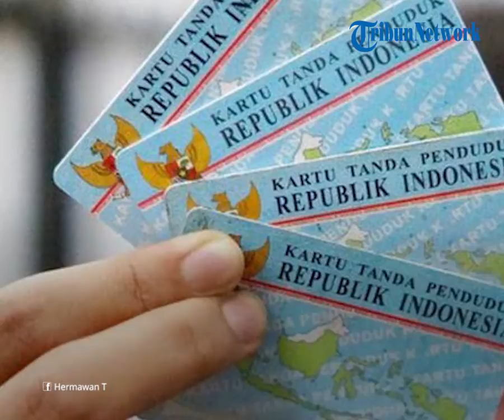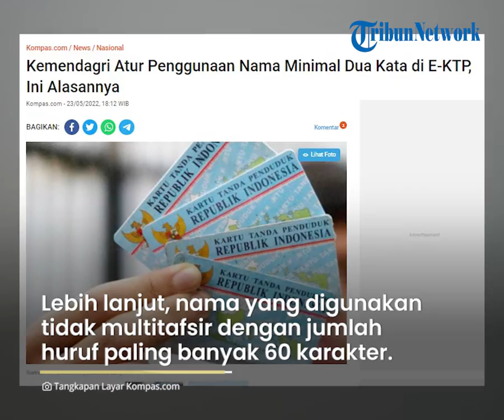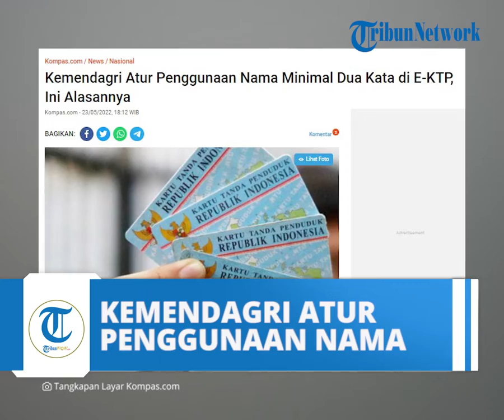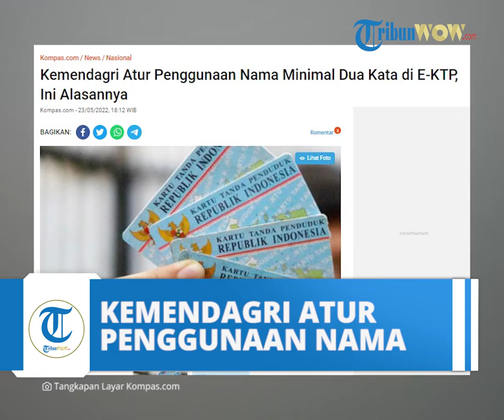Kemendagri Keluarkan Aturan Baru Penggunaan Nama Minimal Dua Kata di E-KTP, Ini Alasannya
TRIBUN-VIDEO.COM - Kementerian Dalam Negeri (Kemendagri) menerbitkan Permendagri Nomor 73 Tahun 2022 tentang Pedoman Pencatatan Nama pada Dokumen Kependudukan.

Salah satunya adalah nama di dokumen kependudukan mesti minimal dua kata.

Dirjen Kependudukan dan Pencatatan Sipil (Dukcapil) Kemendagri Zudan Arif Fakhrulloh mengatakan, salah satu aturan tersebut terbit adalah demi masa depan anak-anak.

"Contoh ketika anak mau sekolah atau mau ke luar negeri untuk membuat paspor minimal harus dua suku kata, nama harus selaras dengan pelayanan publik lainnya," katanya dalam keterangan tertulis, Senin (23/5/2022).

Penggunaan minimal dua nama, katanya, juga untuk memudahkan dalam pelayanan administrasi kependudukan, perlindungan hukum, serta pemenuhan hak konstitusional dan mewujudkan tertib administrasi kependudukan.

Kendati demikian, kata Zudan, dokumen kependudukan yang sudah ada sebelum Permendagri 73 itu terbit tetap berlaku.

Aturan nama minimal dua kata juga disertai tambahan mudah dibaca, tidak bermakna negatif, dan tidak multitafsir, jumlah huruf paling banyak 60 karakter.

Ia menegaskan, pencatatan nama pada dokumen kependudukan mesti sesuai prinsip norma agama, kesopanan, kesusilaan, dan sesuai dengan ketentuan peraturan perundang-undangan.

"Jika ada nama orang hanya satu kata, disarankan, diimbau untuk minimal dua kata, namun jika pemohon bersikeras untuk satu kata, boleh. Hal ini hanya bersifat imbauan dan namanya tetap bisa dituliskan dalam dokumen kependudukan," jelas Zudan.

Sebelumnya, Dalam Permendagri Nomor 73 Tahun 2022 Tentang Pencatatan Nama Pada Dokumen Kependudukan ditegaskan penulisan nama pada dokumen kependudukan minimal menggunakan dua kata.

Hal ini juga berlaku untuk penulisan nama pada e-KTP.

Dilansir dari salinan lembaran Permendagri Nomor 73 yang telah diunggah di laman resmi Kemendagri, Senin, aturan ini tercantum pada pasal 4 ayat (2) pada poin c yang berbunyi, "Pencatatan Nama pada Dokumen Kependudukan dengan memenuhi persyaratan jumlah kata paling sedikit dua kata.

Adapun yang dimaksud dokumen kependudukan dalam Permendagri Nomor 73 ini adalah dokumen resmi yang diterbitkan oleh Disdukcapil Kabupaten/Kota yang mempunyai kekuatan hukum sebagai alat bukti autentik yang dihasilkan dari pelayanan pendaftaran Penduduk dan pencatatan Sipil.

Jenis dokumen kependudukan meliputi biodata penduduk, kartu keluarga, kartu identitas anak, kartu tanda penduduk elektronik, surat keterangan kependudukan dan akta pencatatan sipil.

Dapatkan update berita pilihan dan breaking news setiap hari dari Kompas.com. Mari bergabung di Grup Telegram "Kompas.com News Update", caranya klik kemudian join. Anda harus install aplikasi Telegram terlebih dulu di ponsel. (*)

Artikel ini telah tayang di Kompas.com dengan judul "Kemendagri Atur Penggunaan Nama Minimal Dua Kata di E-KTP, Ini Alasannya", Klik untuk baca

AturanNamadalamE-KTP
PeraturanNamadalamE-KTP
E-KTP